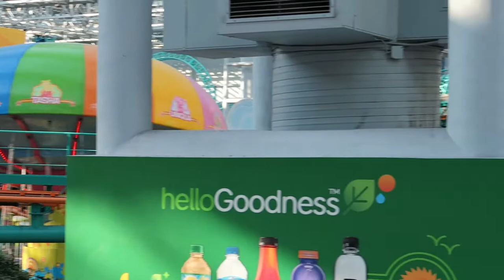Nickelodeon Universe Off-Ride Footage, Mall of America Indoor Theme Park | Non-Copyright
Nickelodeon Universe (formerly Camp Snoopy) at the Mall of America in Minnesota is one of the best indoor theme parks in the world.  The park feels like an outdoor park with all the trees and natural light.

0:00- Avatar Airbender
0:20- Pepsi Orange Streak
2:10- Log Chute
3:26- TMNT Shell Shock
3:44- Shredder's Mutant Masher
3:55- Brain Surge
4:08- SpongeBob Squarepants Rock Bottom Plunge
7:17- Fairly Odd Coaster
8:11- Backyardigans Swing-Along
8:19- Splat-O-Sphere
8:32- Circulo Del Cielo Ferris Wheel
8:38- LEGO Store
8:50- SeaLife Aquarium